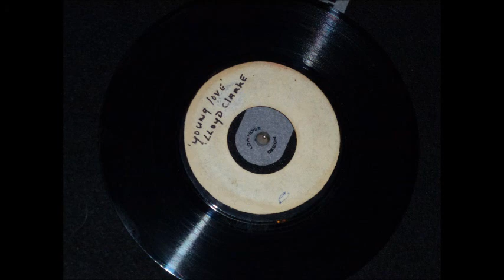Lloyd Clarke- Young Love & Enos McLeod- You Can Never Get Away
ULTRA RARE TOP DISC PRE